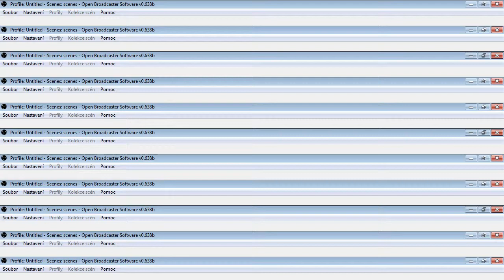Polib te si Prdel (HONZA je piča pavel je best)